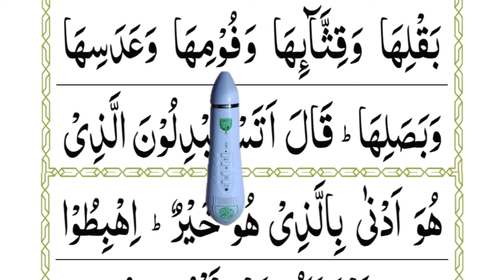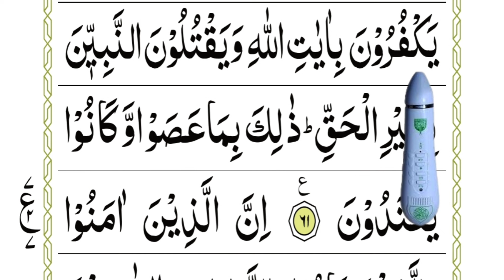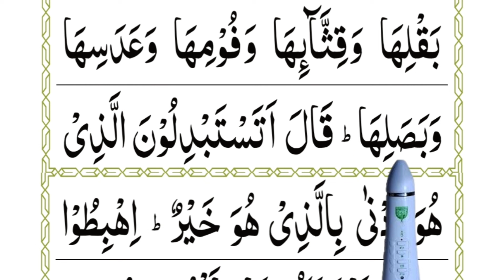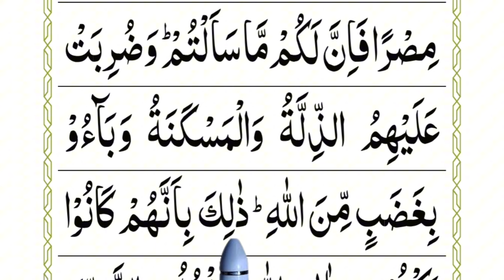Learn Surah Baqarah Verse 61 | Surah al Baqarah Para 1/30 | Episode 22